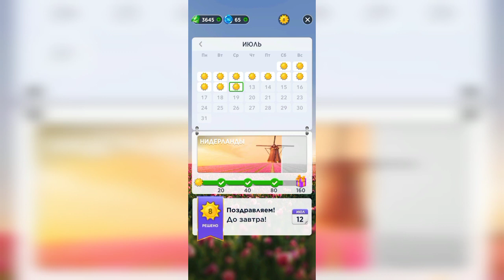12.07.2023 Пазл дня, Кроссворд дня в игре Wow